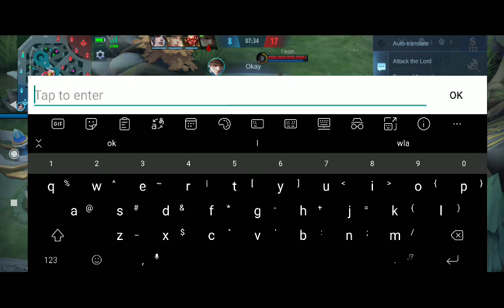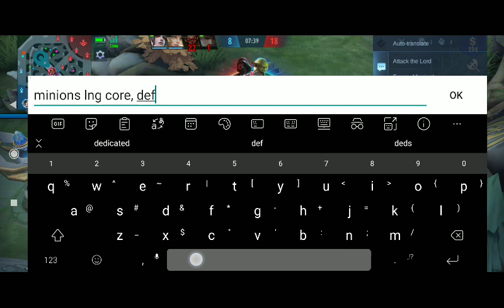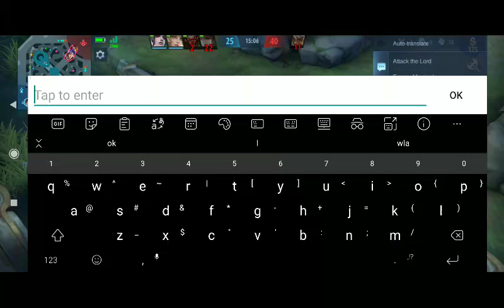ML Gatotkaca Roamer! Unli CC ung kalaban😭